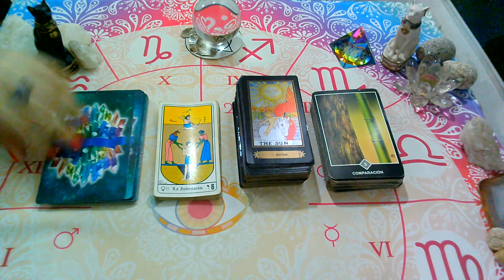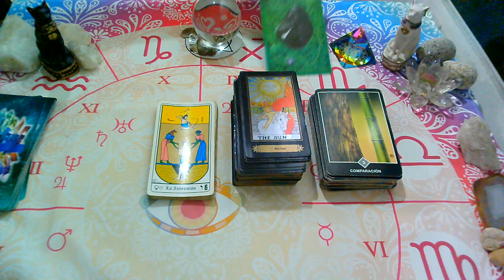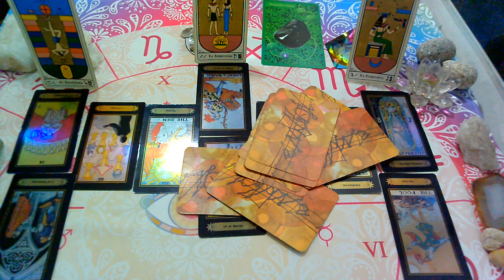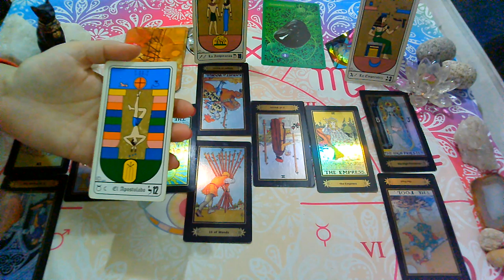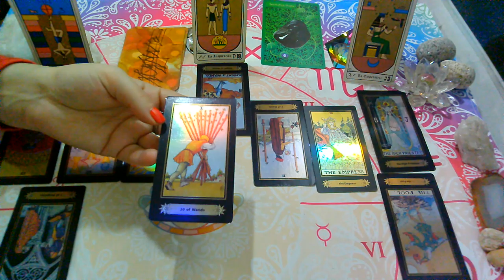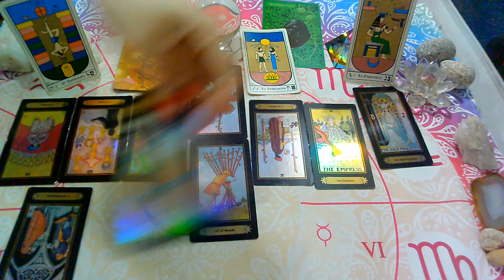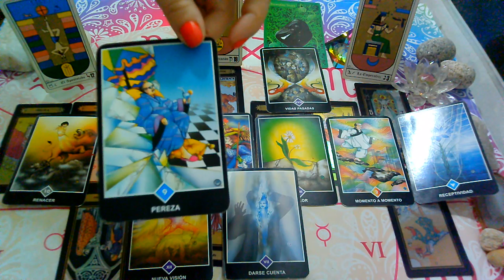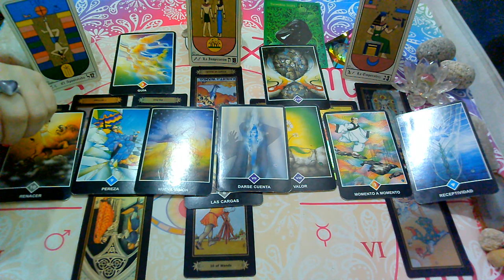MAYO 2020*SAGITARIO*♐😍"EX PAREJA" Que siente?Que piensa?Que hará?(2da Quincena)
💜FanPage FACEBOOK :
@Supernova tarot

Creative Commons.